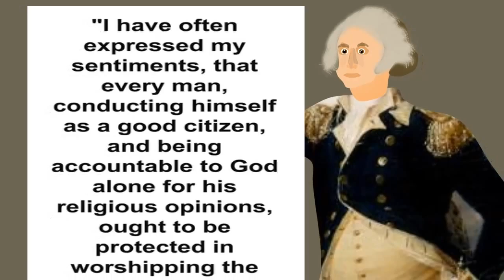George Washington 0001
Description: GEORGE WASHINGTON QUOTES. TEACHES KIDS SCRIPTURE